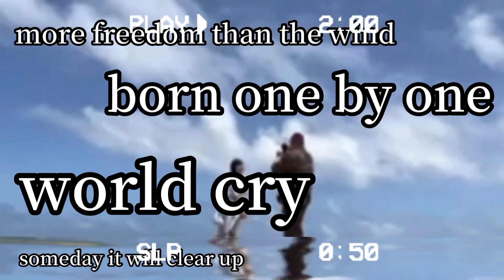ソルフェージュMV風！切り抜きで作ってみた！アイドルデビュー８周年おめめ！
石垣島の海誰もいない！ひゃっほー♪

編集アプリ・In Shot